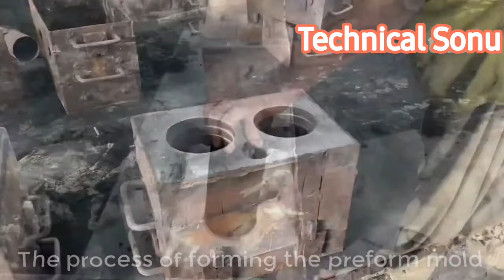How to make Internal Combustion Engine Cylinders ||Amazing production of Engine Cylinders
welcome friends my channel
car engine repairing
bus and truck repairing videos
bike repairing and maintenance videos
maintenance of busses
technical Voice
technical Voice pro
technical Voice pro
technical Voice pro